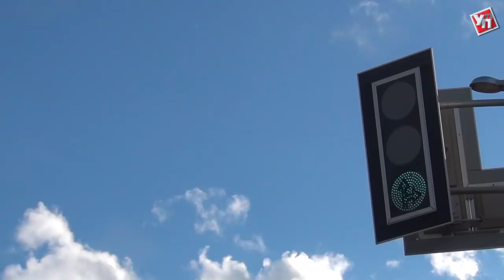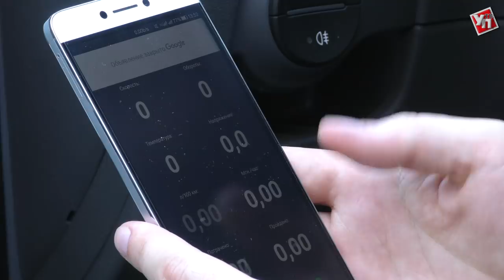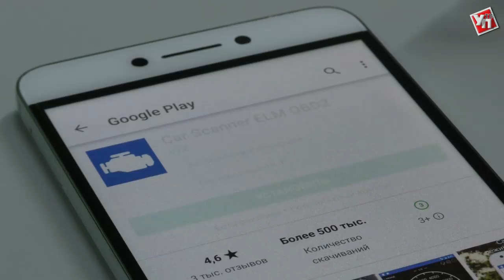«Авто73» Выпуск 2 «О культуре вождения, как появляются автохамы и где можно ездить без прав»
Очередной выпуск передачи «Авто73» посвящен непростой теме – культуре вождения. Ведущий вместе с инструктором автошколы прокатились по улицам Ульяновска и обсудили множество спорных ситуаций. Почему велосипедист на пешеходном переходе не имеет преимуществ, что обязаны делать пешеходы, что будет если на дорогах введут общественный контроль, стремятся ли водители повышать своё мастерство и почему лихачество – это показатель бедности человека – эти и многие другие вопросы были затронуты во время этой короткой поездки.